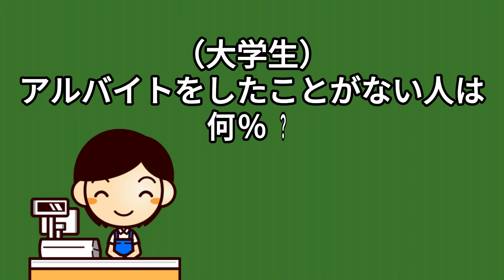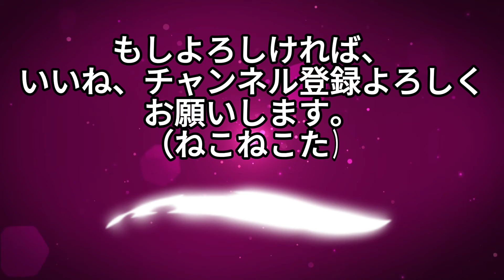確率何％でしょう！雑学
はじめまして、おはようございます。こんにちは、こんばんは、
動画編集にハマってしまって・・・悪戦苦闘しながら、
我が家の息子（ねこちゃん）たちの、のほほん日常風景をあげています。
ギンちゃん♂、ムギちゃん♂、ノアちゃん♂、ココちゃん♂
ノルウェージャンフォレストキャットです。
また、毎日、ゲーム 雑学クイズ　エンタメクイズなどのジャンルもあげるつもりです。
よろしければ、コメント、いいね、よろしくお願いします。